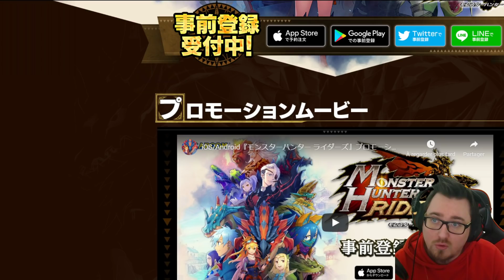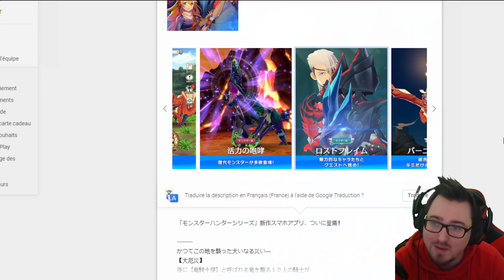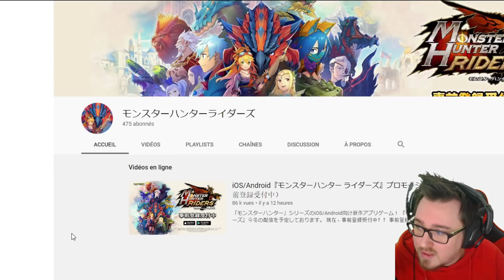MONSTER HUNTER RIDERS ► Enfin une suite à Monster Hunter STORIES ?!